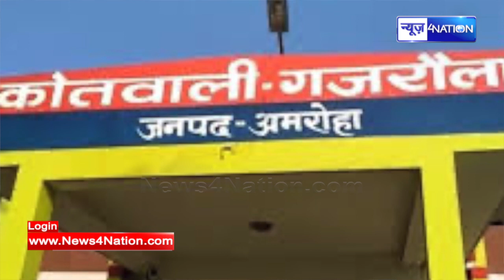Truck की ट/क्कर से BJP नेत्री की कार में लगी आग, इलाज के दौरान हुई मौ/त | Bihar News| News4Nation